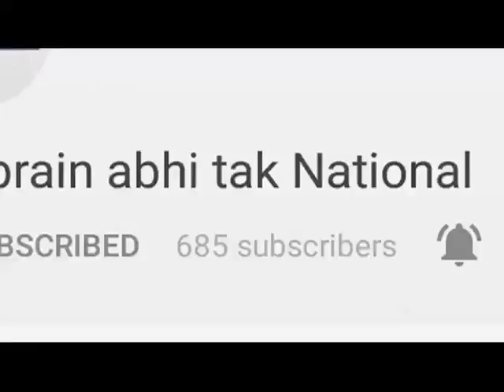शांति हवन का आयोजन|| Khabrain Abhi Tak Live